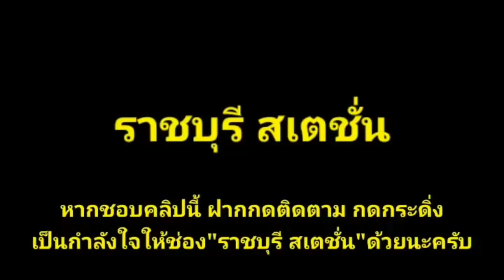Ep.461 รถธรรมดา ขบวน 254 วิ่งออกจากสะพานจุฬาลงกรณ์